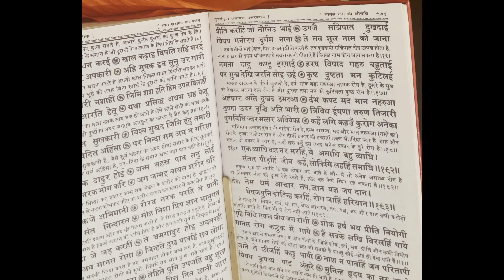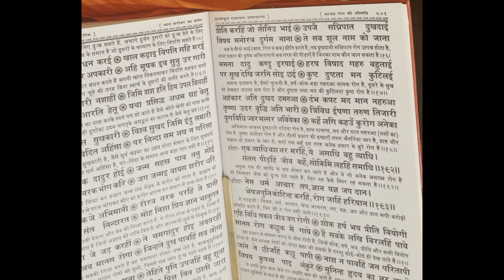Ramayan Paath Part 155#ramayan